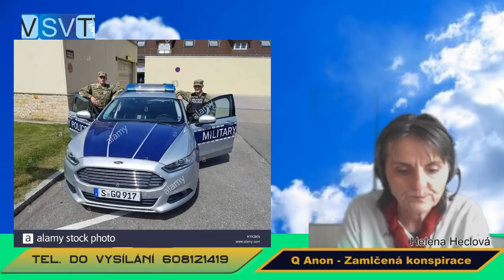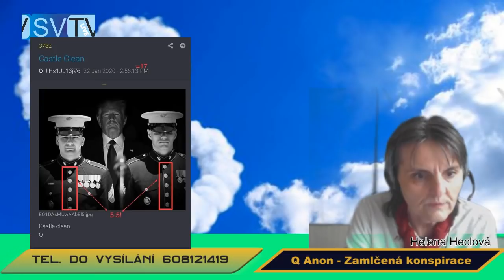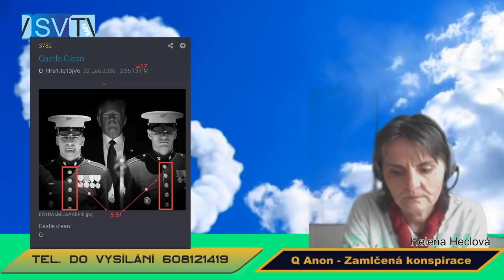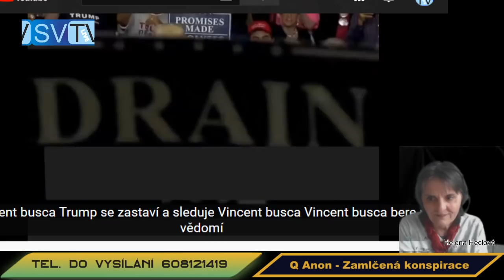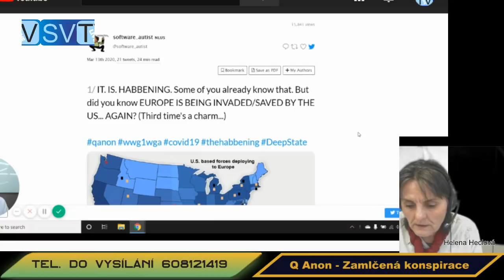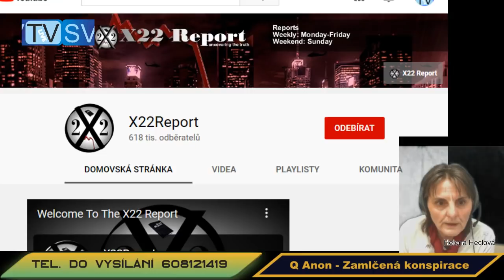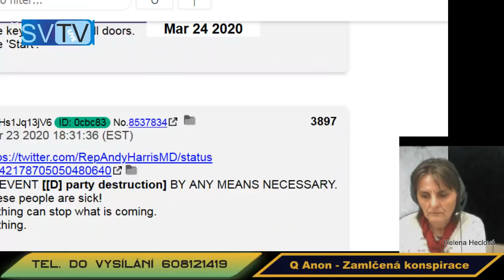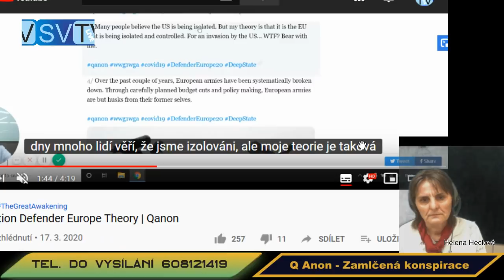2020 03 26 - H.Heclová_Q anon_Zakrytá konspirace